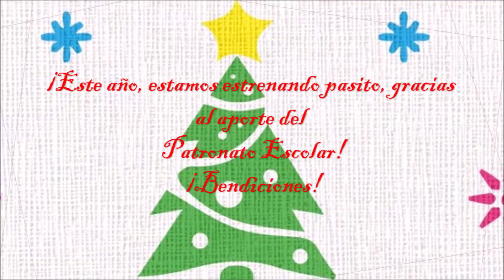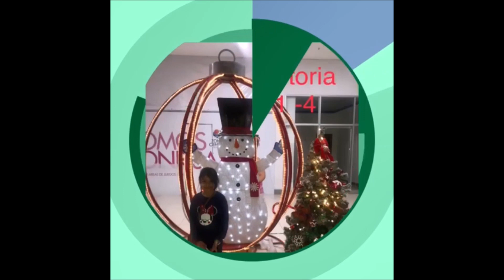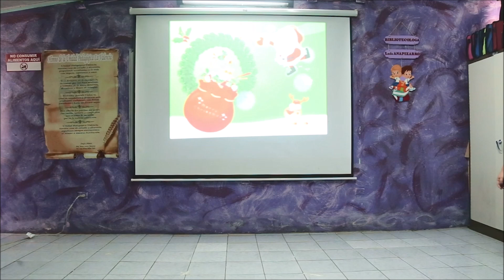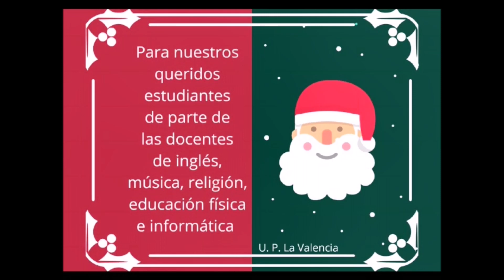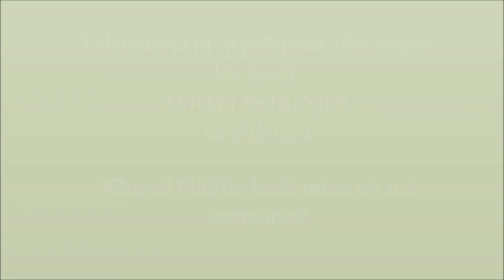Festival Navideño U P La Valencia 2020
Gracias al esfuerzo de cada uno de los colaboradores de nuestra institución, la administración, comunidad estudiantil, padres , madres y encargados, se hizo realidad este festival. Muchas gracias de todo corazón.